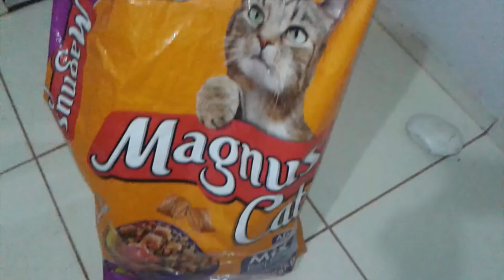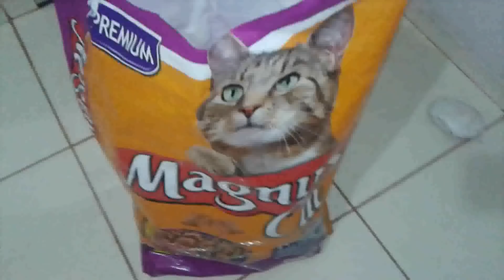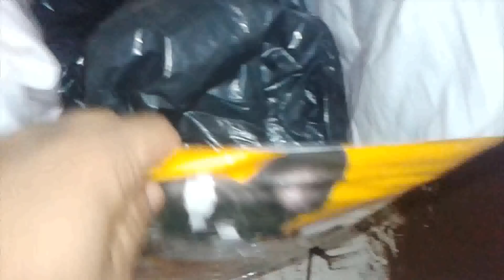Olha o que eu ganhei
Olha o que eu ganhei da Gilma da Clínica 4 patas em frutal/mg:Endereço: Av. Lauriston Souza - centro, Frutal - MG,